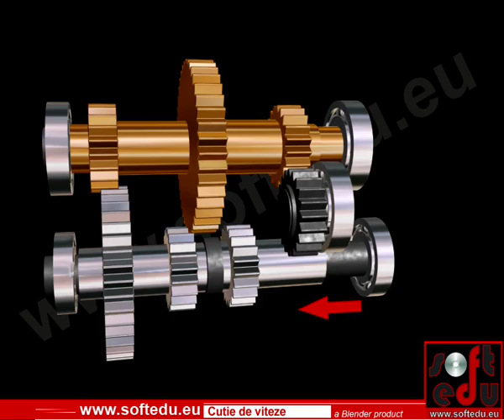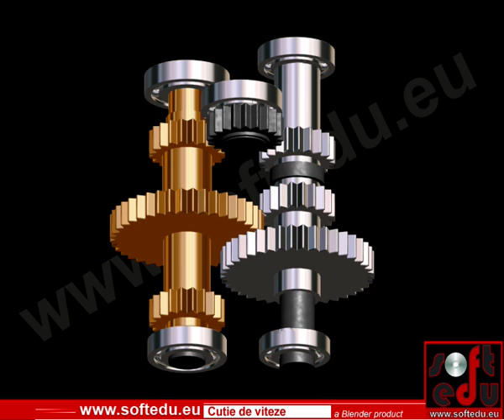CutieViteze , curs Organe de Masini si Mecanisme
Cutie de Viteze , curs Organe de Masini si Mecanisme, organe pentru transmiterea miscarii